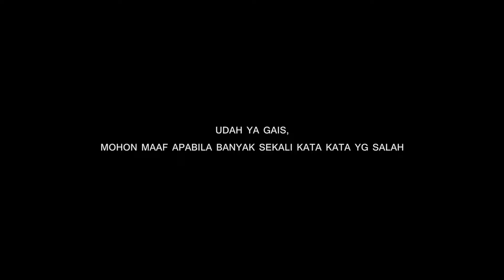INI LAH ALASAN SUAMI KALIAN PULANG LARUT MALAM w/ DEDI GEBOY YG MABOK KELUARGA MALAH BANGGA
KEKGINI LAH OBROLAN LAKI LAKI KALO UDAH JAM 12 MALAM KE ATAS.

Mohon maaf apabila banyak kalimat kalimat kami yg salah.